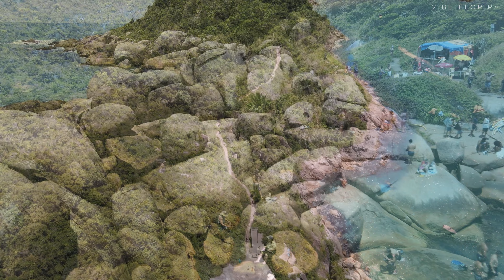PISCINAS NATURAIS da BARRA DA LAGOA em Florianópolis Santa Catarina DRONE Trilha Piscinas Naturales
As Piscinas Naturais Barra da Lagoa são um verdadeiro paraíso escondido entre as praias da Prainha da Barra e Praia da Galheta.

Trata-se de uma “fenda” no costão, onde em dias de mar calmo a água fica cristalina e parada. Por isso é conhecida como Piscinas Naturais.

Para chegar ao local:
1 – Atravesse a ponte metálica sobre o canal da Barra da Lagoa;
2 – No final da servidão, depois de uns 5 minutos de caminhada, você encontrará o início da trilha que dá acesso as Piscinas Naturais. A partir daí é só entrar mata a dentro, e depois de uns 15 minutinhos de caminhada. A trilha é considerada leve, mas mesmo assim o ideal é fazê-la usando tênis adequados. E não esqueça de levar água.

✅Curta
✅Comente
✅Compartilhe